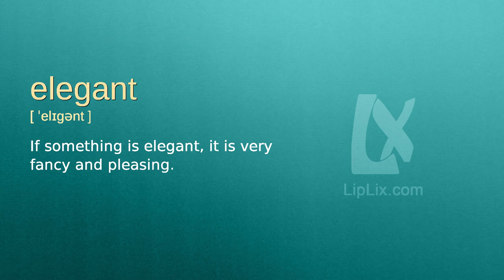Elegant : B2 level english vocabulary lesson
In this english video we will see what the word "Elegant" means. It's an English word from B2 level vocabulary list.

The word is "Elegant", meaning is: "If something is elegant, it is very fancy and pleasing." and example is: "In Japan, women wear elegant kimonos on special occasions.".